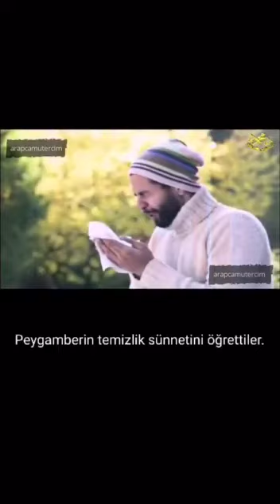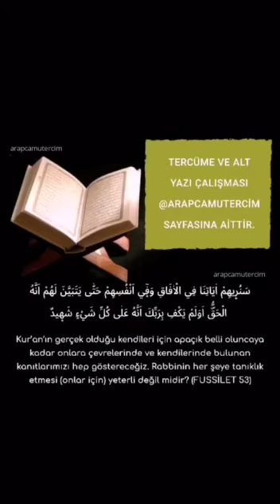9 Nisan 2020